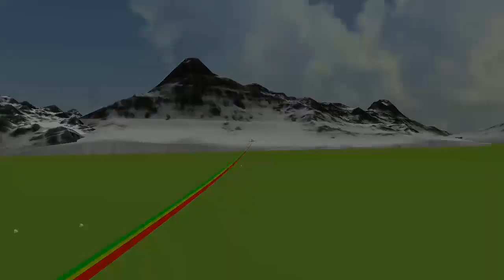City Air Plane | Promo Video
Air Plane Game